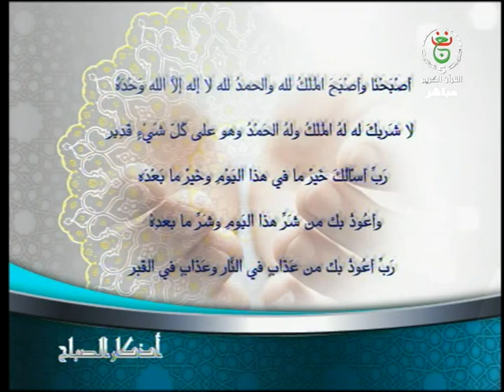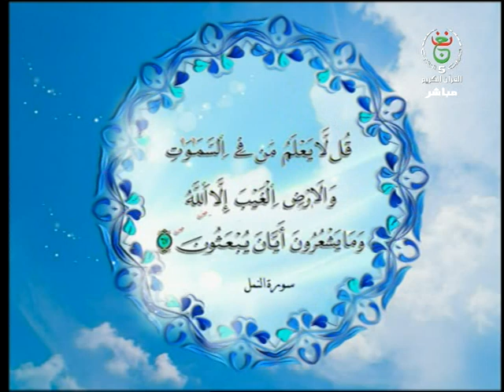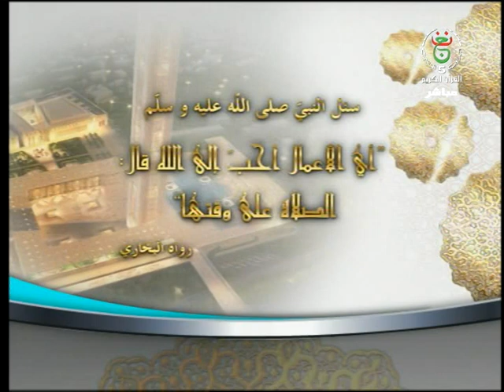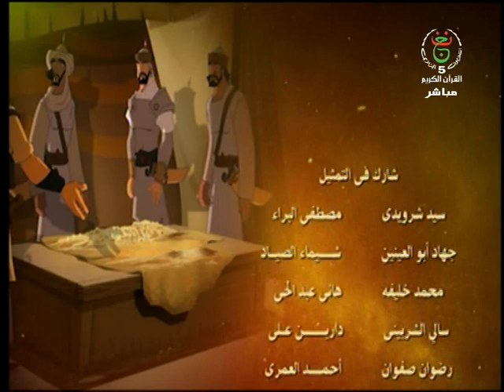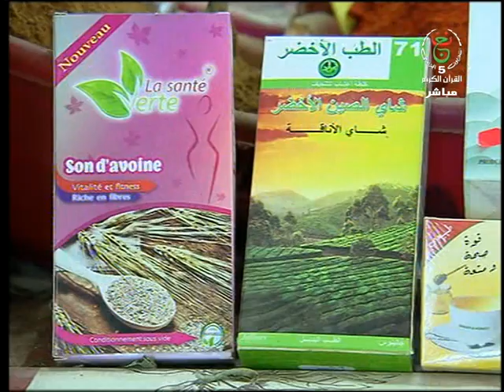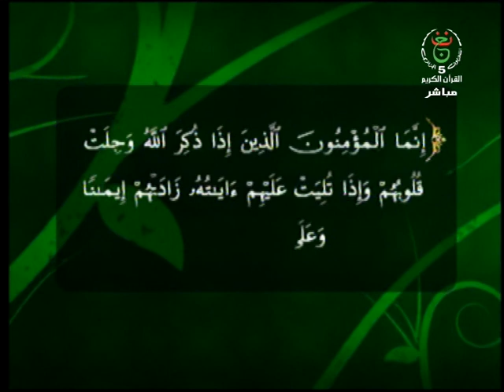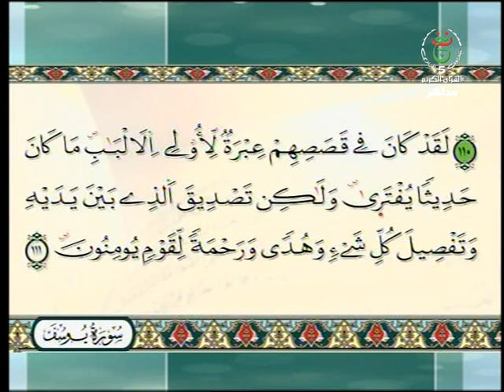ضحى القناة 2019/12/29